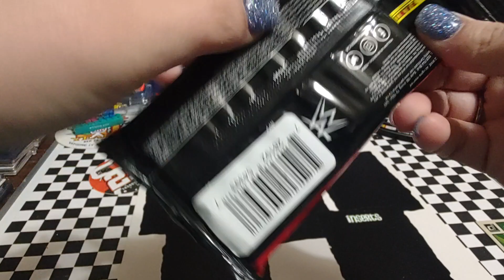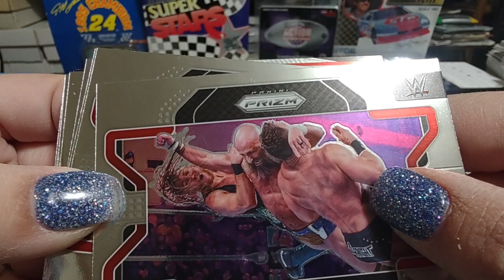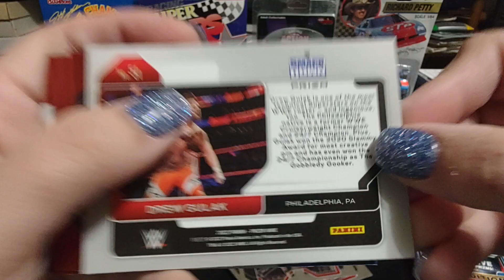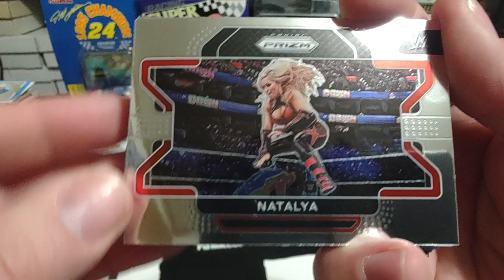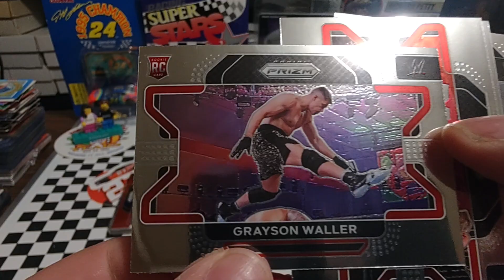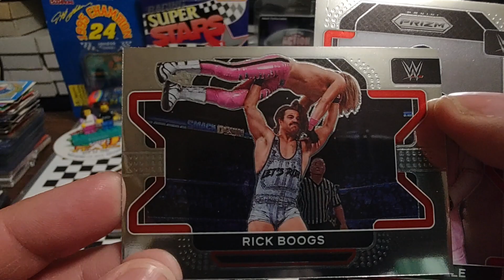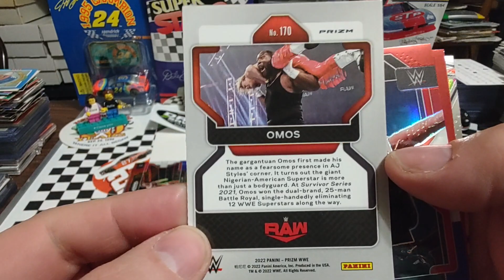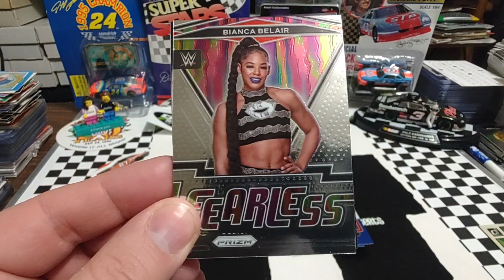Pack Wars 2022 Panini Prizm WWE with Ms Octane